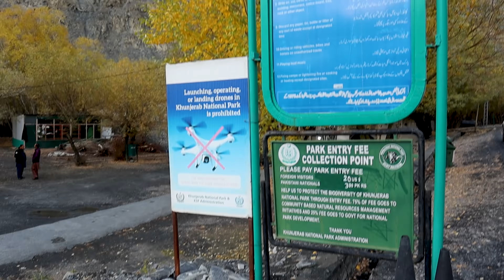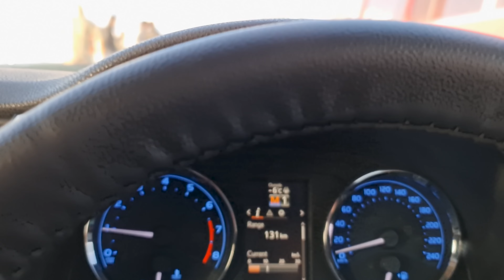HALAT BAHUT KHARAB HO GAYE | CHINA BORDER | PASSU CONES | ATTABAD LAKE | HUNZA | HEAVEN IN PAKISTAN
THE ALLURING BEAUTY OF NORTHEN PAKISTAN.
HUNZA TO CHINA BORDER.

FOR ALL ENQUIRIES CONTACT ON INSTAGRAM
         faisalazam29